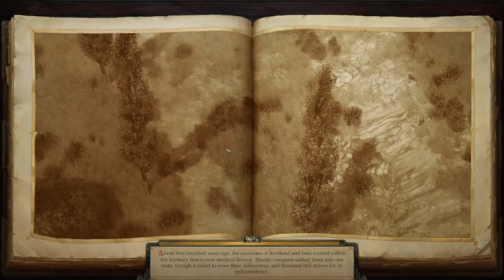Pathfinder Kingmaker | Technic League e Temple of the Elk - Gameplay PT-BR Parte 07